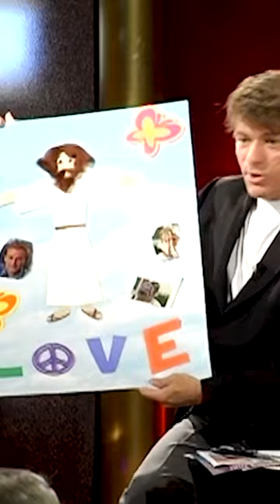Is This Catholic? — One True Faith